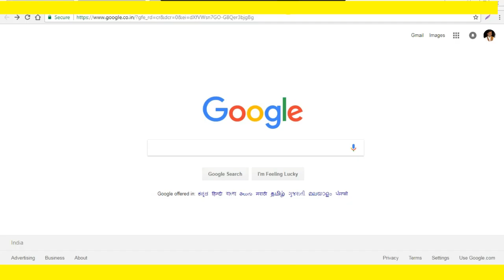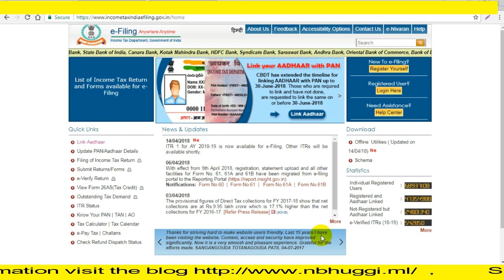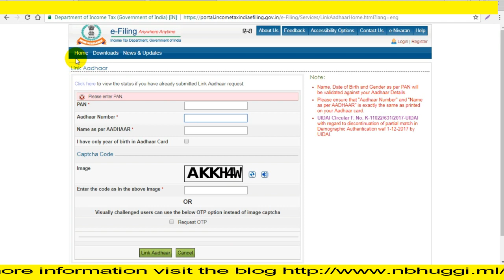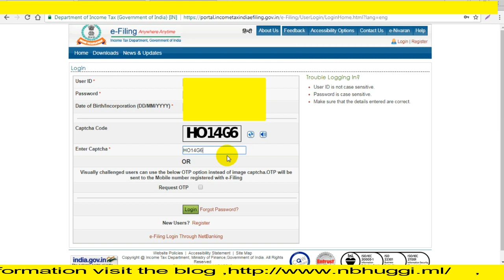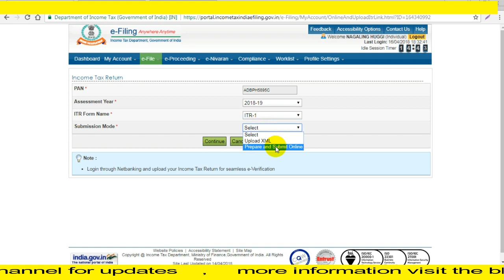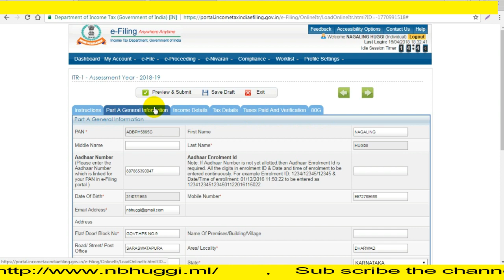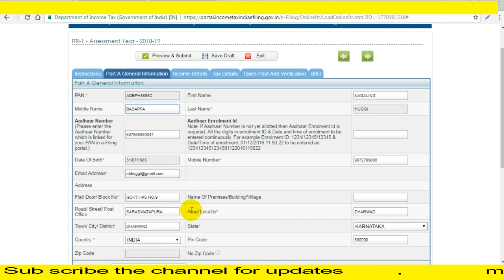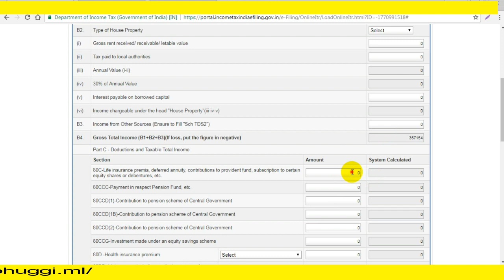INCOME TAX E FILLING AY 2018-19 FY 2017-18 PART-1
here i explained how to e filling income tax of financial year 2017-18 and assessment year 2018-19, before e filling what are the procedure ,how to register with PAN number, and link aadhar with PAN, and also about with form 16, 16a with examples, TAN deduction, e verification all the process are explained briefly.

INCOMETAX EXCEMPTIONS SECTIONS 2018-19! IT SLABS

INCOME TAX CALCULATOR & SLAB FORM 16 & 16A FY 2017-18 AY 2018-19